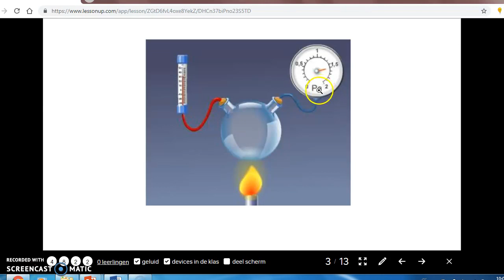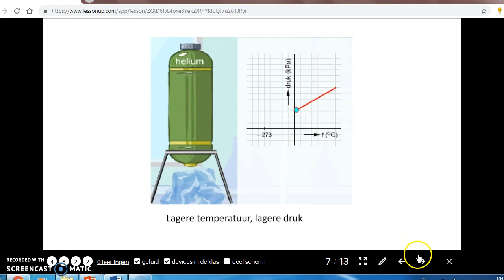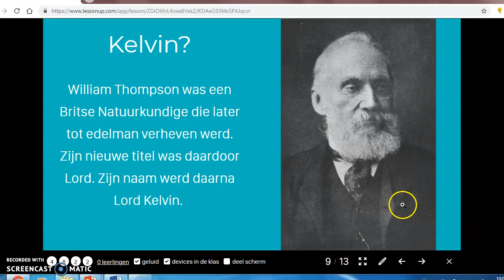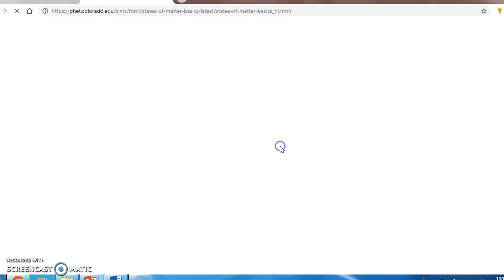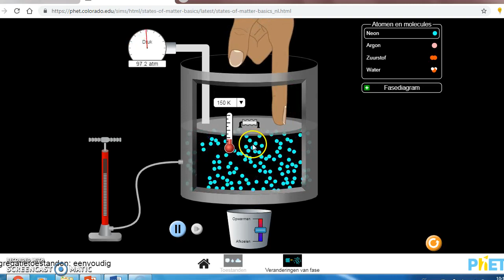Temperatuur en het deeltjesmodel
Uitleg gasdruk
Absolute nulpunt
Kelvinschaal